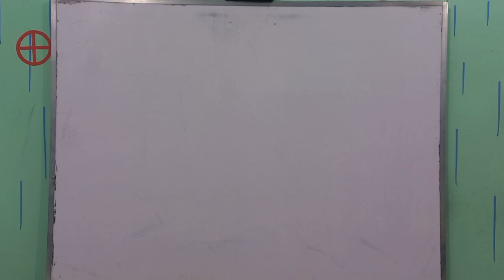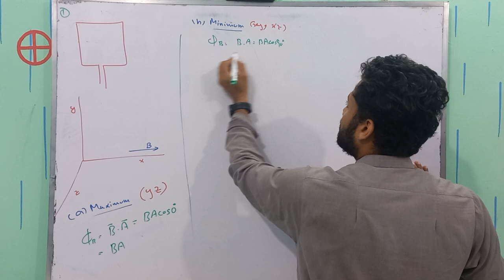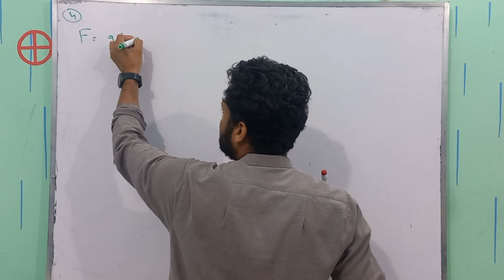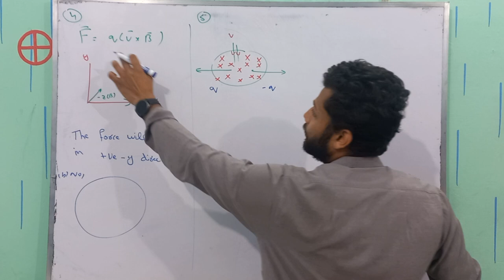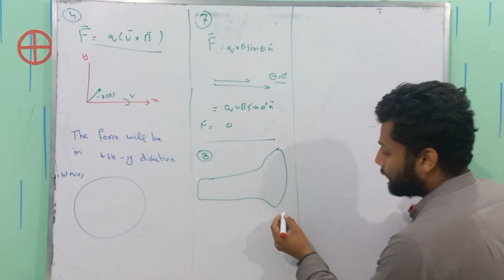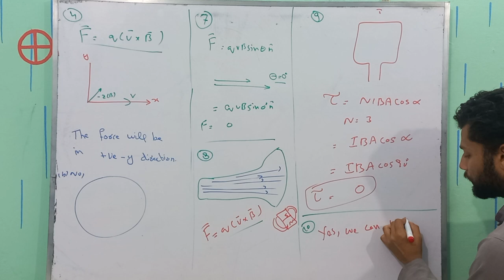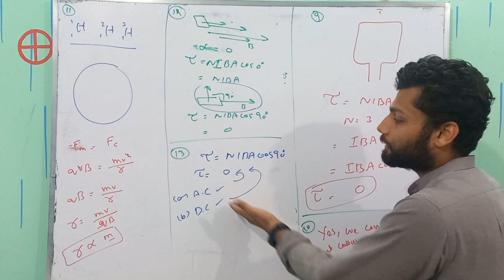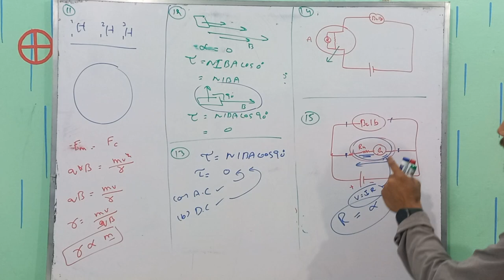Chapter 14 Short Questions 2nd year Physics | Electromagnetism | Physics Buddies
Chapter 14 of the 2nd year physics textbook focuses on electromagnetism exercises containing short questions to test students' understanding of the subject.

In this chapter, students will encounter various short questions designed to help them understand the relationship between electric and magnetic fields, and how they interact with each other. The questions cover different topics, such as calculating the force on a charged particle in an electric and magnetic field.
To answer these short questions, students need to be familiar with various laws and principles, including Faraday's law, Ampere's law, and Maxwell's equations. These laws describe how electric and magnetic fields are created and how they behave under different conditions.

The exercises in chapter 14 also cover the practical applications of electromagnetism, such as motors and generators, which rely on the interaction between magnetic fields and electric currents to produce mechanical work.

Overall, chapter 14 of the 2nd year physics textbook provides a comprehensive overview of electromagnetism, with a range of short questions that allow students to test their understanding of the subject. Through these exercises, students can develop the skills they need to apply electromagnetism in real-world situations.
Timestamps;
00:00 Intro
00:22 Q14.1
03:30 Q14.2
05:07 Q14.3
07:15 Q14.4
09:4  Q14.5
11:24 Q14.6
13:08 Q14.7
14:30 Q14.8
16:03 Q14.9
17:18 Q14.10
19:00 Q14.11
20:42 Q14.12
21:48 Q14.13
23:07 Q14.14
24:34 Q14.15

Other related tag searches are
physics class 12 chapter 14 short questions,
2nd year physics chapter 14 important short questions,
chapter 14 short question physics,
chapter 14 question answer,
chapter 14 important questions,
physics chapter 14 short questions class 12,
class 12 physics chapter 14 short questions,
2nd year physics chapter 14 exercise short questions,
fsc part 2 physics chapter 14 short questions,
short questions of physics class 12 chapter 14,
2nd year physics chapter 14 short questions
How does electromagnetism work?
Electric and magnetic fields interaction
Faraday's law explained
Ampere's law tutorial
Maxwell's equations made easy
Electromagnetic waves explained
Applications of electromagnetism
Physics chapter 14 exercises on electromagnetism
Motors and generators tutorial
Introduction to electromagnetic theory.